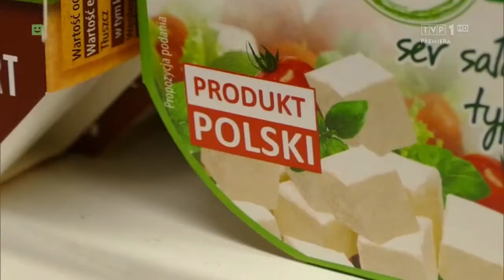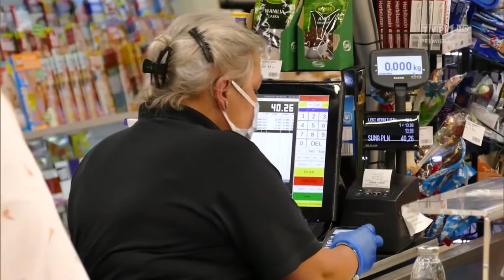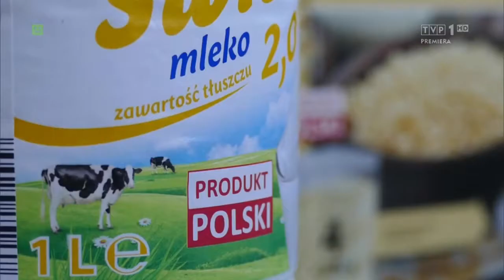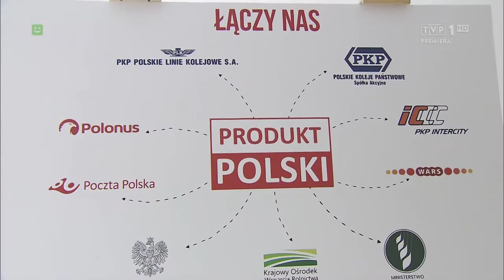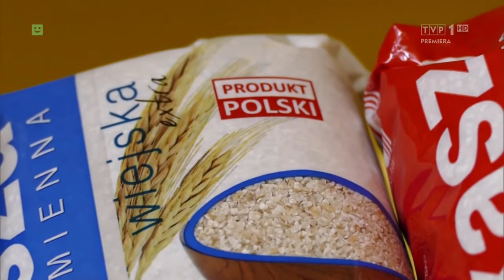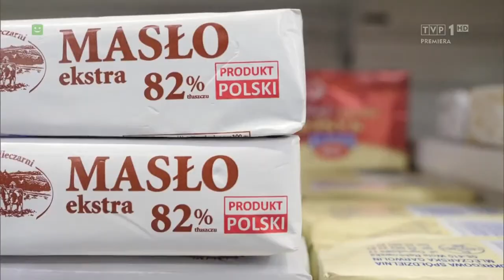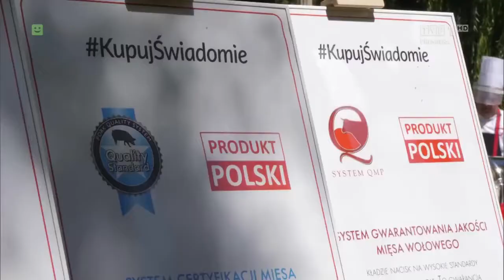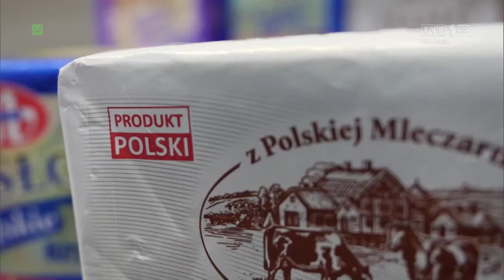Magazyn rolniczy - Oznakowanie PRODUKT POLSKI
Polacy chcą się dobrze odżywiać i coraz częściej zwracają uwagę na jakość produktów, ale również na ich pochodzenie. Oznakowanie PRODUKT POLSKI jest dla konsumentów informacją, że produkt został wyprodukowany w Polsce na bazie krajowych surowców. Znak PRODUKT POLSKI dzięki prostej grafice nawiązującej do polskiej flagi jest łatwo zauważalny przez konsumentów, którzy kraj pochodzenia traktują jako jedno z kryteriów wyboru produktów rolno-spożywczych.
           Od 2019 roku pod hasłem „Kupuj Świadomie”, prowadzone są przez Ministerstwo Rolnictwa i Rozwoju Wsi wspólnie z Krajowym Ośrodkiem Wsparcia Rolnictwa działania infomacyjno-edukacyjne dotyczące oznakowania PRODUKT POLSKI. Jak podkreśla Minister Rolnictwa – Jan Krzysztof Ardanowski to przedsięwzięcie ma na celu przybliżyć konsumentom i Polakom polską żywność, polskie produkty i ułatwić ich rozpoznawanie również na innych rynkach świata.
            Ważna jest wiedza jak rozpoznawać pochodzenie produktów a podejmując decyzje zakupowe konsumenci powinni zwracać na to uwagę i podejmować je świadomie. Prowadzona kampania spotkała się z pozytywnym odbiorem społecznym, a w mediach społecznościowych zaczęły pojawiać się krótkie filmiki, na których znane osoby zachęcają do kupowania żywności wyprodukowanej w Polsce.